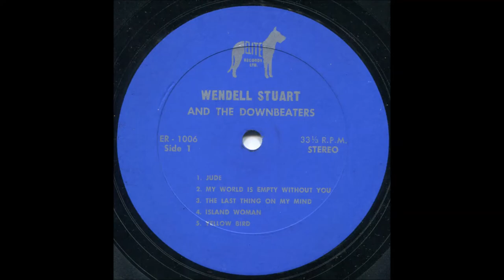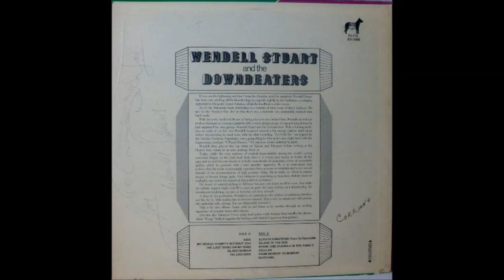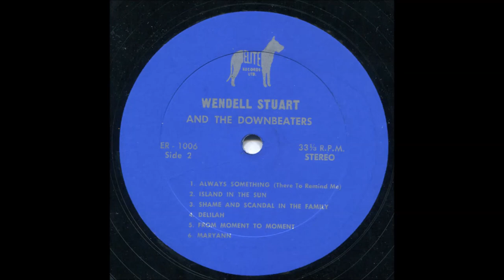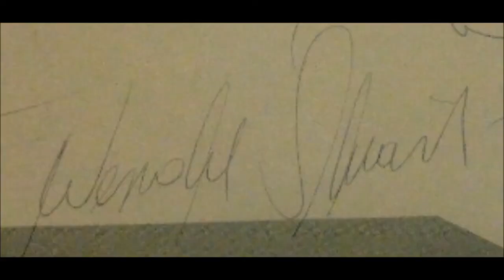Wendell Stuart And The Downbeaters 1969 FULL LP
Funky Bahamian Soul, Beatles Caylpso & More!
Always Something There To Remind Me
(hey)Jude
My World Is Empty Without You
The Last Thing On My Mind
Island Woman
Yellow Bird
Island In The Sun
Shame And Scandle In The Family
Delilah
From Moment To Moment
Mary Ann

    Backing Vocals – Alvin "Wong" Bullard
    Bass Guitar – Patrick Capron
    Drums – Erskine Bain
    Lead Guitar – Solomon Frazer
    Vocals – Wendell Stuart